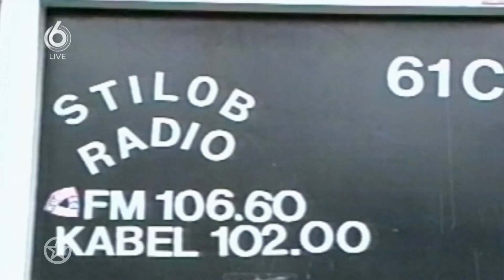Gerard Ekdom viert jubileum | SHOWNIEUWS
Hij kroop op 28 november 1992 voor het eerst achter de microfoon en is er sindsdien nooit meer achter vandaan gekomen: Gerard Ekdom. De radio DJ zat maandag precies 30 jaar in het vak. Maandagochtend tijdens zijn uitzending leek hij dat alleen zelf nog niet helemaal door te hebben...
Van radiohoofd, naar TV-gezicht!